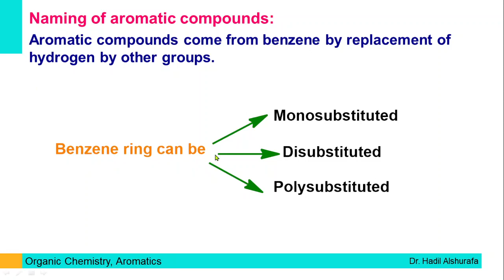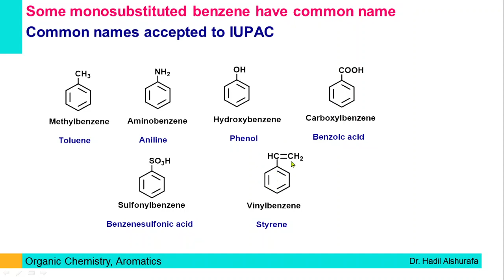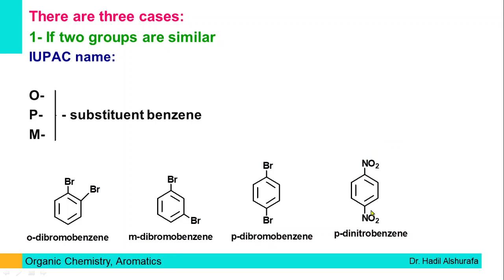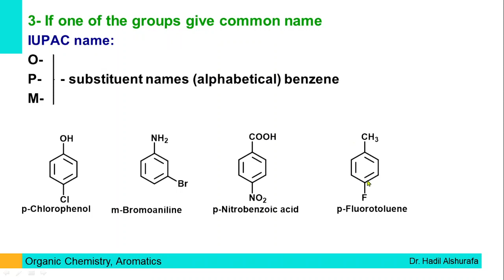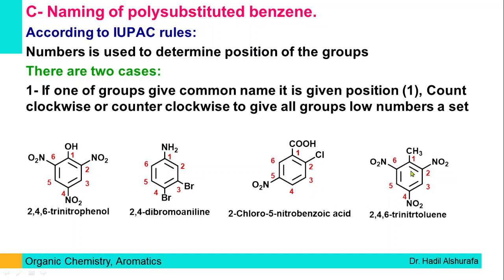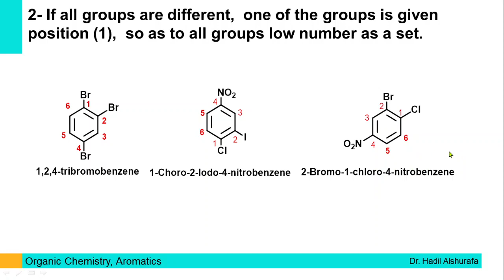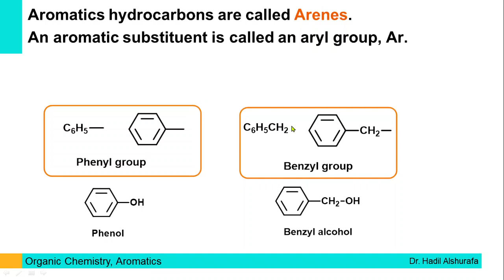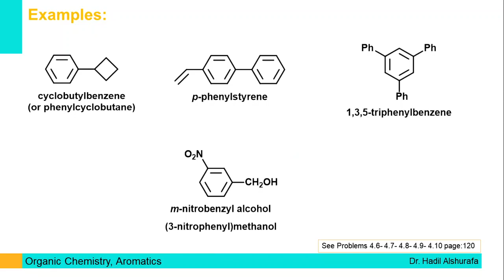14 -Aromatics(Lecture 14)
المحاضرة الرابعة عشر من سلسلة شرح الكيمياء العضوية من كتاب
Organic Chemistry: A Short Course by Harold Hart (Author)